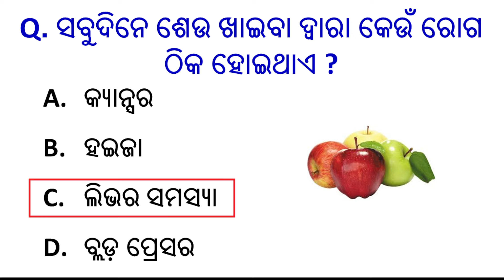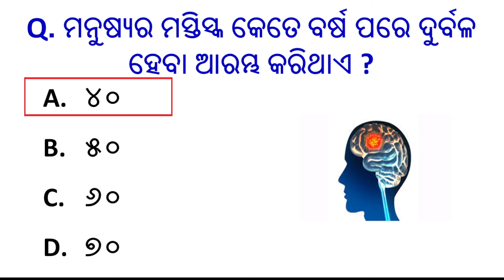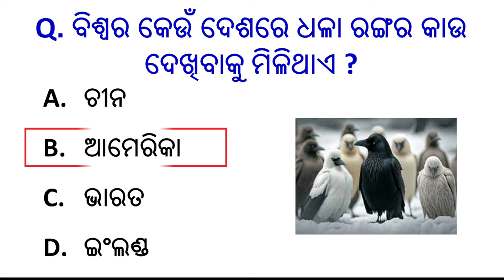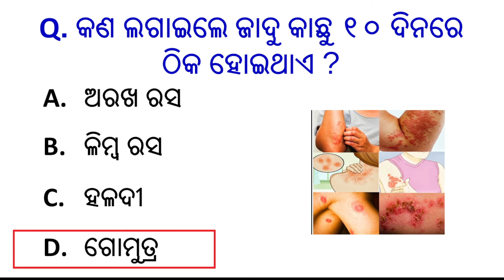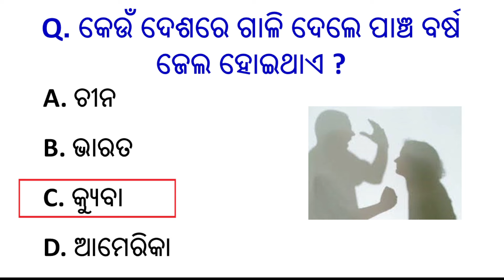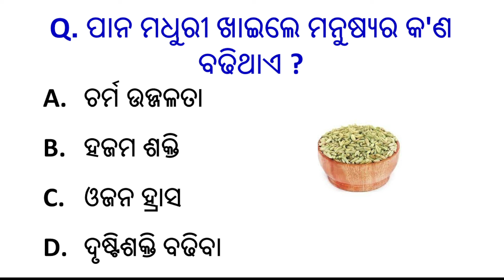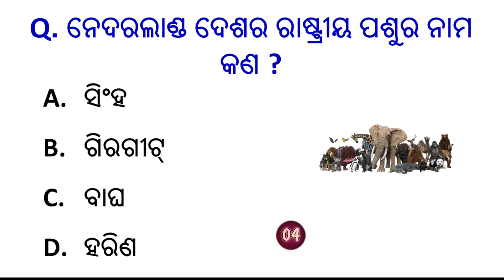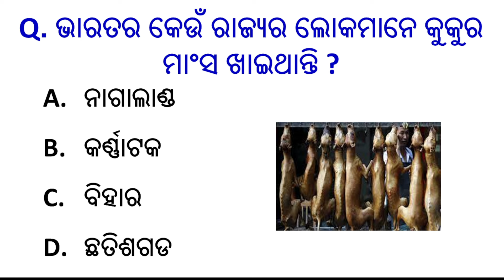Odia Gk question and answer | General knowledge || Odia gk quiz | Sadharan gyan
Odia Gk question and answer | General knowledge || Odia gk quiz | GK Quiz | Sadharan gyan